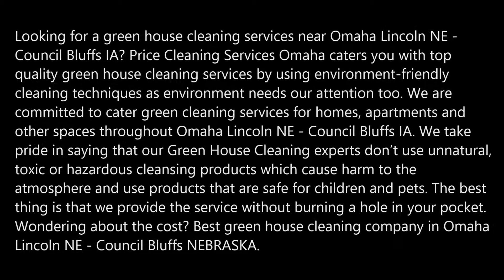Green House Cleaning Company in Omaha Lincoln NE Council Bluffs IA Price Cleaning Services Omaha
Top rated Green House Cleaning Company in Omaha Lincoln NE Council Bluffs IA Price Cleaning Services Omaha 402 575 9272
Looking for a green house cleaning services near Omaha Lincoln NE - Council Bluffs IA? Price Cleaning Services Omaha caters you with top quality green house cleaning services by using environment-friendly cleaning techniques as environment needs our attention too. We are committed to cater green cleaning services for homes, apartments and other spaces throughout Omaha Lincoln NE - Council Bluffs IA. We take pride in saying that our Green House Cleaning experts don’t use unnatural, toxic or hazardous cleansing products which cause harm to the atmosphere and use products that are safe for children and pets. The best thing is that we provide the service without burning a hole in your pocket. Wondering about the cost? Best green house cleaning company in Omaha Lincoln NE - Council Bluffs IA.

GREEN HOUSE CLEANING
Comprehensive cleaning services

About our green house cleaning services: An all-encompassing green house cleaning service is what we cater to make your house spotless and clean. As you think to clean your house, approach us at Price Cleaning Services Omaha and we will help you get it cleaned quickly. We will provide you with a detailed quote that will be planned according to your green cleaning needs. We assure you that your entire house cleaning will be done in an eco-friendly, professional, efficient, up to mark, quick but neat and unbeatable manner. We provide flexibility in working hours in accordance to your schedule and specific demands so as to cater the best and the most satisfying green house cleaning service. Price Cleaning Services Omaha can help in cleaning your house and making it a near to heaven place by cleaning it from inch to inch. We are a leading green house cleaning company in Omaha. We have the priority in customer satisfaction as well as use of environment-friendly green house cleaning techniques. Moreover our services are pocket-friendly too. We offer the following standard green cleaning services:

Damp dusting of furniture.
Dusting off surfaces.
Vacuuming of cushioned furnishings, carpets etc.
Mopping and sweeping floors.
Freshening up the space.
Washroom cleaning.
Cleaning the toilets.
Laundry cleaning.
Kitchen cleaning.

Each and every cleaning process is eco-friendly and green.

BEST GREEN HOUSE CLEANING COMPANY IN OMAHA LINCOLN NE - COUNCIL BLUFFS IA